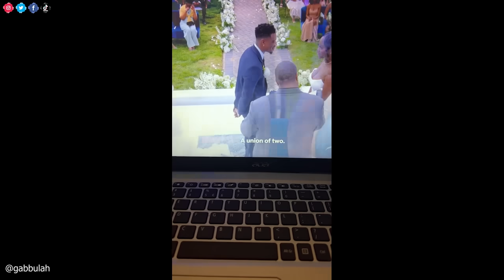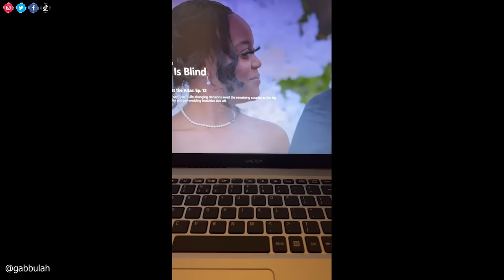AD KNEW CLAY WAS GOING TO SAY NO!!! IS SHE TROLLING US?? Love is Blind Season 6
Upon further inspection, it appears as though AD was well aware that Clay did not want to marry her on Love is Blind season 6. Why do you think she was so pressed to marry him despite his protests?